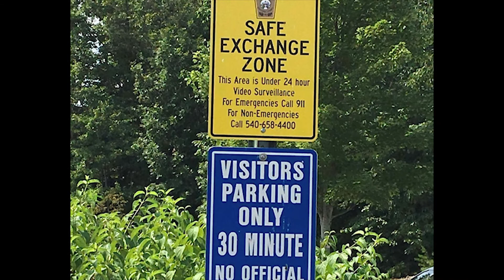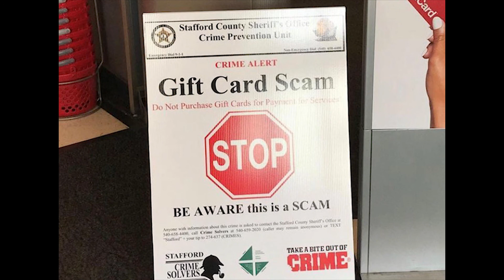Stafford County Sheriff's Office - "Crime Prevention 2021" - Podcast 20